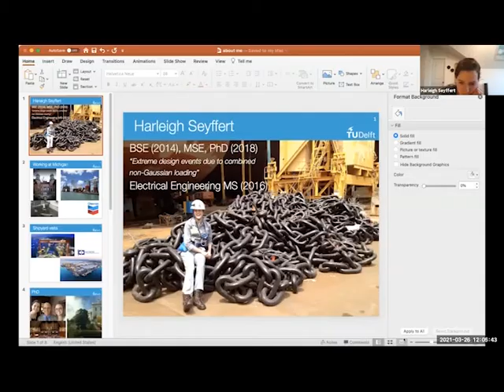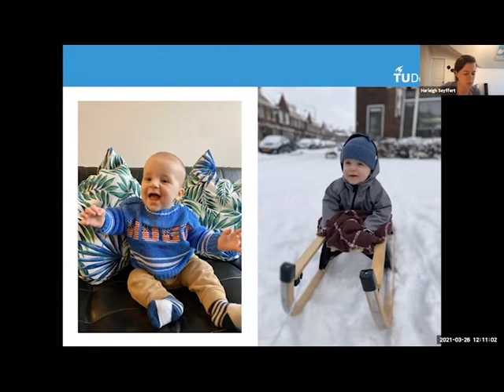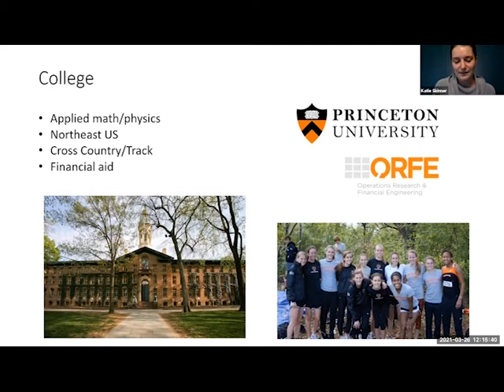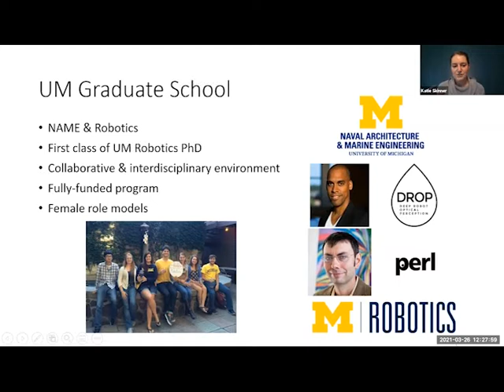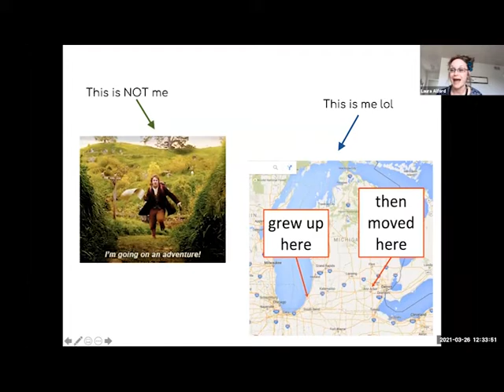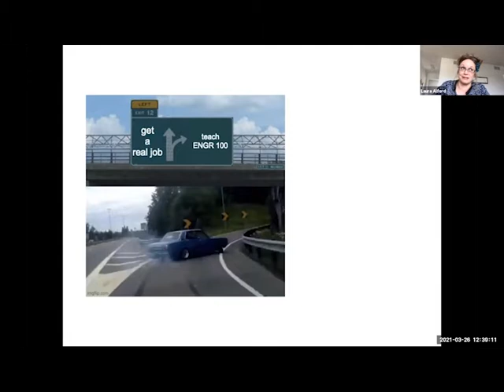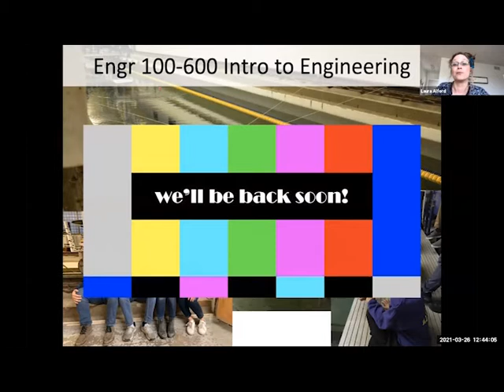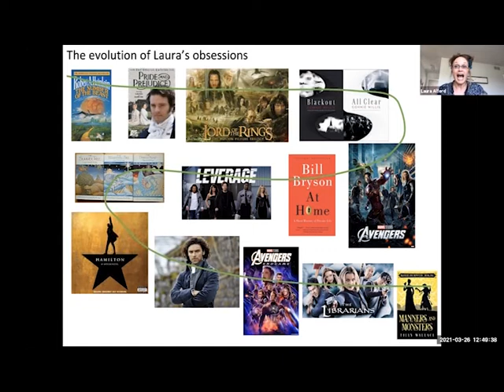NAME Community Project | Women in NAME | 03/26/2021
For Women's History Month Laura Alford, Harleigh Seyfrett, and Katherine Skinner address the University of Michigan Department of Naval Architecture and Marine Engineering for the NAME Community Project on Friday, March 5th, 2021.